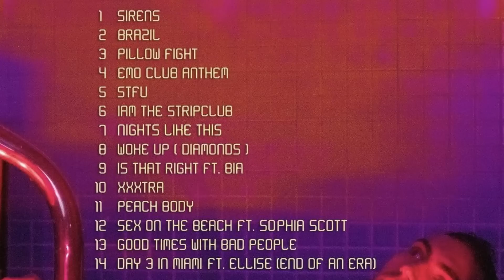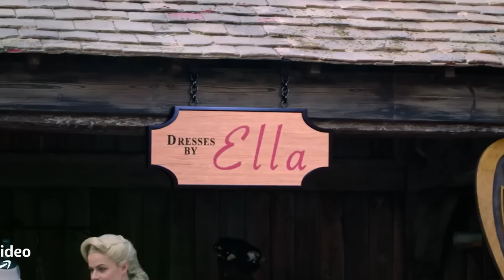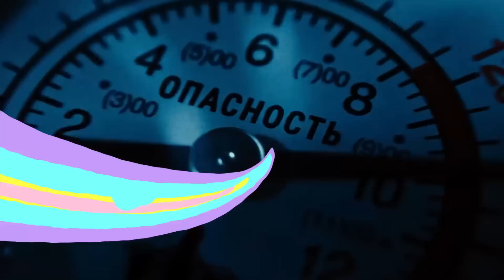PLANTÃO #023 | O ÚLTIMO ÁLBUM DE IGGY AZALEA, A NOVA ERA JAZZ DE LADY GAGA E MTO MAIS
No plantão pop de hoje vamos conferir os principais anúncios da semana, incluindo Lady Gaga, Iggy Azalea, Lizzo e Charli XCX, além de notícias sobre Madison Beer, Olivia Rodrigo, The Weeknd, Billie Eilish e muito mais. E como sempre, vamos conferir as paradas da semana, o momento flashback e a minha indicação pessoal pra vocês no final do vídeo.

0:00 Intro
1:04 Hot 100 da Semana
3:21 UK Charts da Semana
5:00 Os Primeiros Números de Happier Than Ever
6:20 Olivia Rodrigo Bate Recorde nas Rádios Pop
7:43 Madison Beer Expõe Sua Gravadora
9:53 Momento Flashback
11:44 Comeback de Charli XCX
12:45 Comeback da Lizzo
13:26 Nova Era Jazz de Lady Gaga - Love For Sale
14:50 End Of An Era - O Último Álbum de Iggy Azalea
16:28 Trilha Sonora do Filme Cinderella
17:35 Aaliyah - Álbuns nas Plataformas de Streaming
19:00 JoJo - Dois Primeiros Álbuns Para Streaming
20:55 The Weeknd Fora do Grammy Pra Sempre
22:30 Indicação da Semana